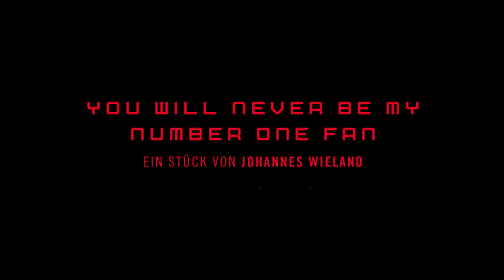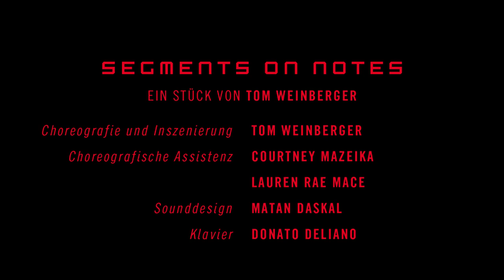eternal prisoner – Trailer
eternal prisoner
Tanztheater Doppelabend:
you will never be my number one fan von Johannes Wieland  segments on notes von Tom Weinberger
Premiere: 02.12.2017, 19.30 Uhr | Schauspielhaus

Inszenierung: Johannes Wieland / Tom Weinberger
Bühne: Momme Röhrbein
Kostüme: Angelika Rieck
Soundediting: Donato Deliano / Matan Daskal
Dramaturgie und Produktionsleitung: Dr. Thorsten Teubl
Licht: Brigitta Hüttmann
Proben- und Trainungsleitung: Lauren Rae Mace

Besetzung
Tänzerin: Cree Barnett Williams
Tänzerin: Zoe Gyssler
Tänzerin: Gotaute Kalmataviciute
Tänzerin: Alessia Ruffolo
Tänzer: Luca Ghedini
Tänzer: Safet Mistele
Tänzer: Victor Rottier
Tänzer: Shafiki Sseggayi
Tänzer: Sebastian Zuber
Pianist: Donato Deliano